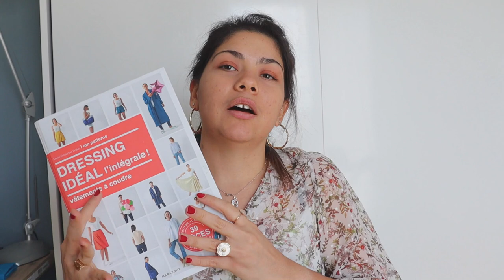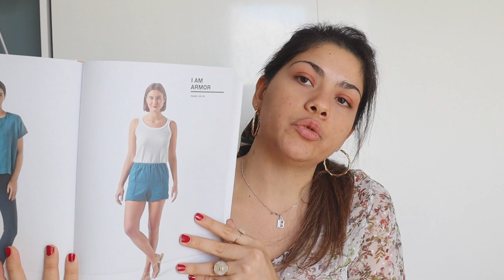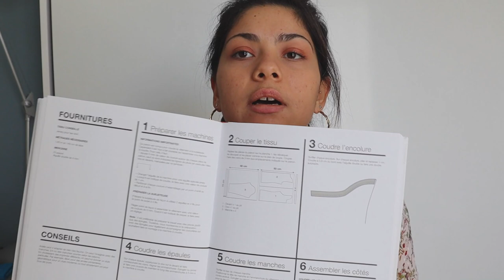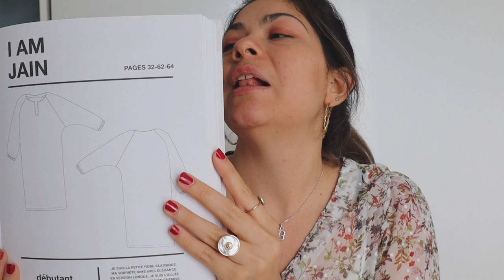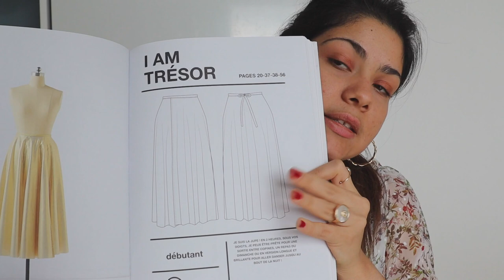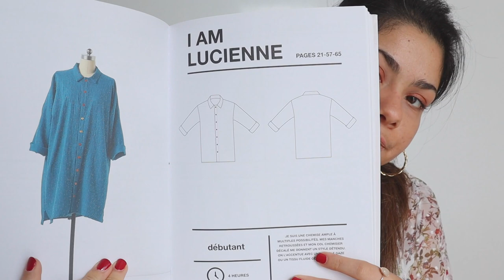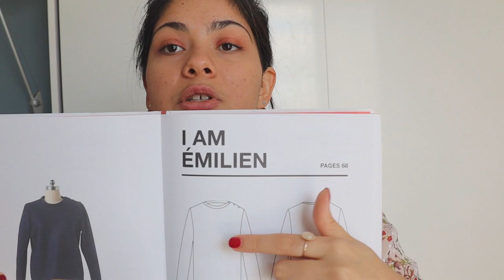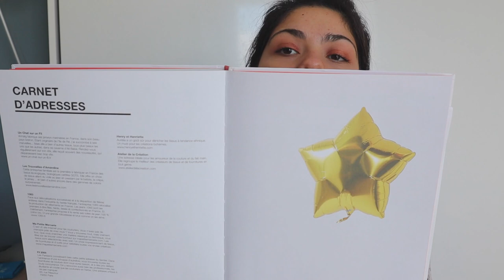{Mon Avis Sur} #8 - Dressing idéal l'intégral by I AM PATTERNS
Dans cette vidéo, je vous parle du livre d'I am Patterns

J'espère que la vidéo vous a plu et je vous dis à très vite!

Mon matériel toujours disponible :

Cutter rotatif Fiskars
Kit de Fils Mettler 200M
Kit de fils Gutterman 100M
Clip multicolor pour Jersey ou tissu fragile
Kit de pied dont pied pour fermeture invisible et pied à ourlet mouchoir
Le Retourne Biais Prym

Je filme avec un appareil photo CANON M50